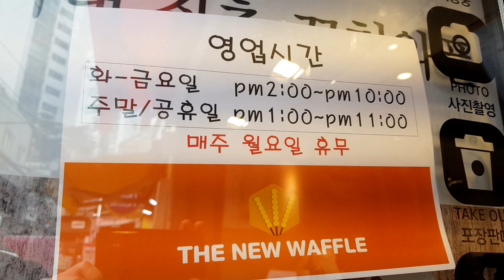깨끗한 홍대 와플 맛집 / amazing Waffle flavors korea (ワッフル, gofre, 華夫餅 ) - korean street food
깨끗하고 다양한 맛이 있는, 홍대 와플 맛집